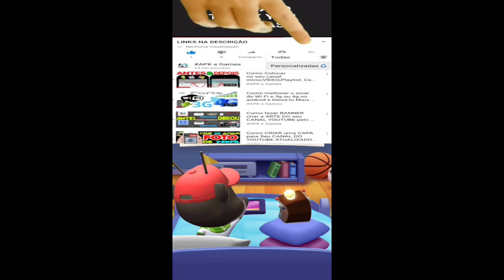Talking Tom Time Rush Pirate Angela vs Cyber Tom vs Mythic Becca vs Captain Ben vs Roy Raccoon